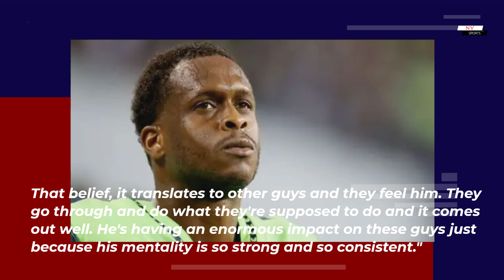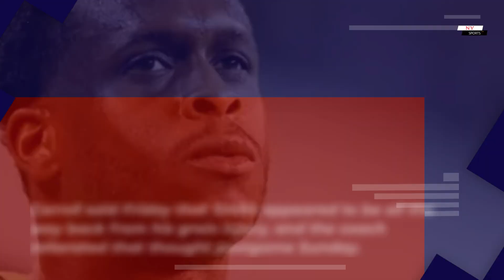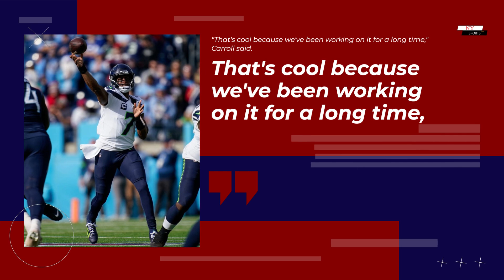Geno Smith returns authors game-winning drive for Seahawks | NY Sports News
Tenn. -- Geno Smith went through a range of emotions last Monday night, first angry over Pete Carroll's decision to not start him because of his injured groin and then elated when Drew Lock led a game-winning touchdown drive to beat the Philadelphia Eagles.

Smith's eventful week ended with a game-winning touchdown drive of his own Sunday -- and a place in NFL history because of it.

Down 17-13 to the Tennessee Titans with three minutes, 21 seconds left, Smith took the Seahawks 75 yards on 14 plays. He capped the drive with a 5-yard touchdown pass to tight end Colby Parkinson with a minute left to put Seattle ahead 20-17 for good.

"I feel like Drew did a great job last week and we had a chance to match it this week," Smith said. "As I'm going out there, I'm not thinking about anything else besides the situation ... and how we can get in the end zone.

I thought [offensive coordinator Shane Waldron] did a great job. I thought protection held up great. Obviously receivers did a great job of getting open and Colby made a heck of a catch to seal the deal right there."

Parkinson's score marked the third lead change of the fourth quarter, following a Smith touchdown pass to DK Metcalf that put Seattle up 13-10 and then a Derrick Henry TD run.

The two go-ahead touchdown passes give Smith six this season in the fourth quarter or overtime. According to the Elias Sports Bureau, that's tied for most in a season in NFL history. Four others have thrown that many, most recently Justin Herbert in 2021 and Kirk Cousins in 2020.

Smith also has three go-ahead touchdown passes in the final minute of the fourth quarter or overtime this season, which is tied for the most in NFL history, per Elias.

"You've got to be around him to appreciate the competitive mentality that he has," coach Pete Carroll said. "He's in such a good place. He believes so strongly that it's going to happen and it's going to get done and his guys are going to come through for him.

 That belief, it translates to other guys and they feel him. They go through and do what they're supposed to do and it comes out well. He's having an enormous impact on these guys just because his mentality is so strong and so consistent."

Smith was playing for the first time since Nov. 30, when he had perhaps his best game of the season with three touchdown passes in a loss to the Dallas Cowboys. But his hopes of continuing that momentum the following week were derailed when he injured his groin in practice seven days later, causing him to miss the next two games.

 Smith worked out before the Eagles game and felt he was healthy enough to play, which is why he vehemently protested Carroll's decision to not start him.

Smith looked as though he might have had some rust to shake off in the first half Sunday, going 10-of-16 for 69 yards and barely missing would-be touchdown throws to Parkinson and receiver Jaxon Smith-Njigba, both in the corner of the end zone. The Seahawks trailed 10-3.

Then Smith caught fire in the second half, going 15-of-20 for 158 yards and his touchdowns to Metcalf and Parkinson. He finished 25-of-36 for 227 yards, with three sacks and no turnovers.

"Those passes were like an inch from being a touchdown," he said of his first-half misses, "so you've got to kind of live with those at times. I wish I had thrown it sooner ... I wish I had thrown a little more flat ball to Jaxon. I thought I did a pretty good job to Colby. He got one foot in, wasn't able to get that second one down. But overall we've got to learn from those things and I think we corrected those in the second half."

Carroll said Friday that Smith appeared to be all the way back from his groin injury, and the coach reiterated that thought postgame Sunday.

"There's no doubt," Carroll said. "He got whacked a couple times today but he made it through it."

Smith's previous go-ahead touchdown passes in the fourth quarter or overtime this season came in wins over the Detroit Lions in Week 2 (two), Cleveland Browns in Week 8 and Washington Commanders in Week 10.

On Sunday, he went 7-of-10 for 57 yards on the game-winning drive.

"In those situations, they're nice because you get four downs, you know that going down the field you have four downs, incompletions are all right, on to the next play," Lock said. "I thought he did an awesome job of doing that tonight, even after a couple incompletions, next play.

Next play mentality the whole drive. Keep chipping, chipping, chipping, chipping. Got it done."

Smith's final touchdown pass came on a play the Seahawks have had installed the entire season but had yet to run until Waldron called it.

 The 6-foot-7 Parkinson got a favorable matchup, one-on-one against 5-11 cornerback Tre Avery.